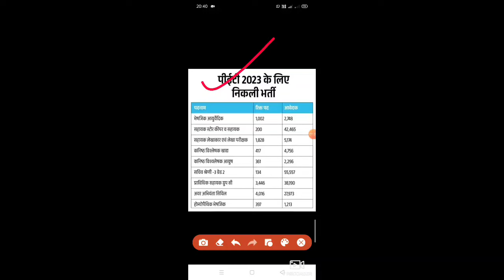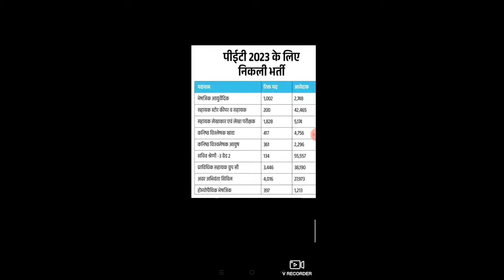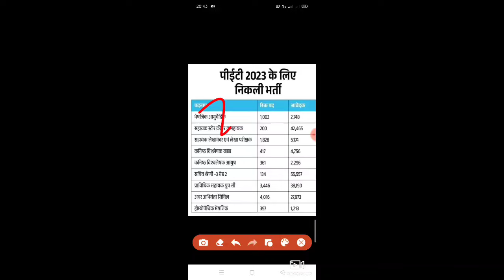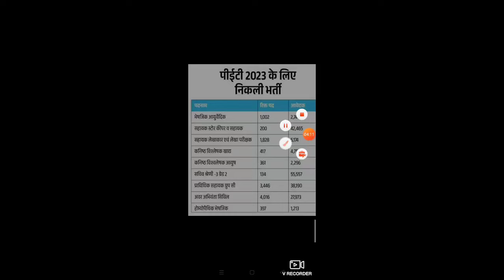होम्योपैथी फार्मासिस्ट में अब तक कुल कितने Form डाले गए हैं । Drug Analyst Total Form Update